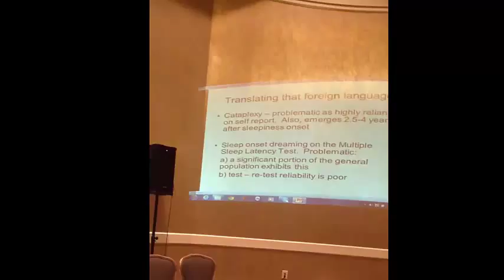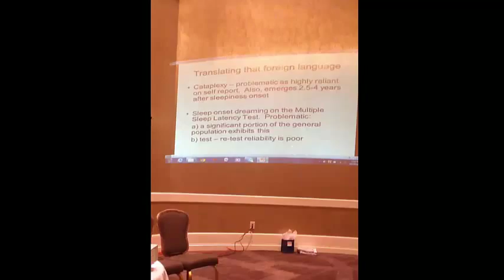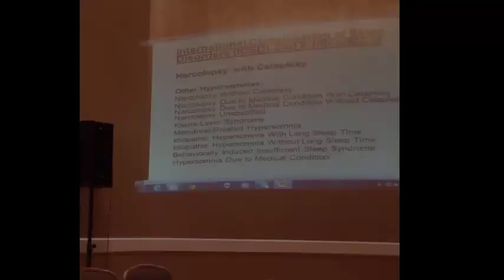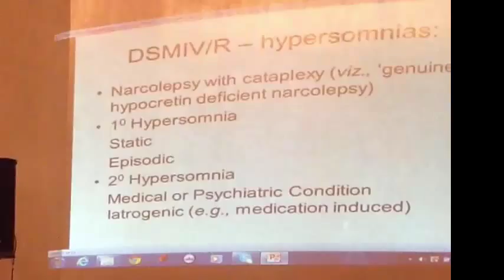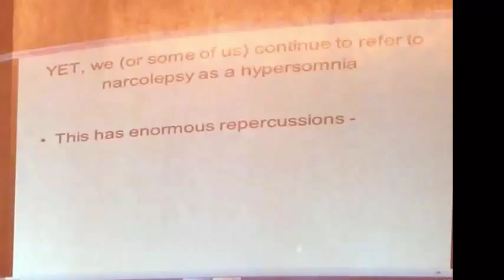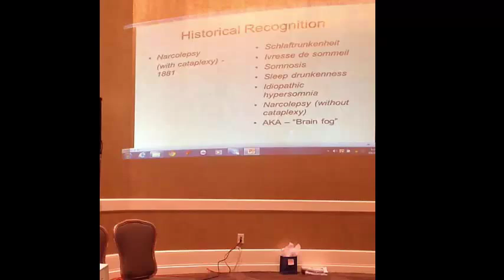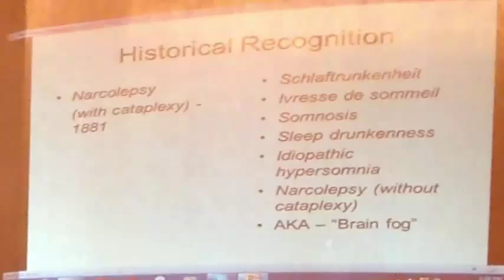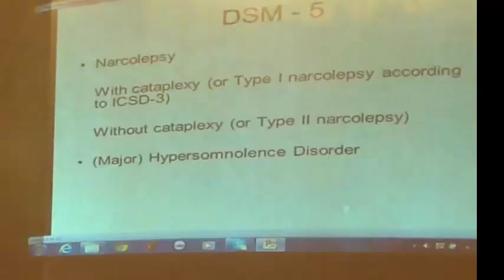What's in a Name? Understanding the Origins of the Terminologies for the Family of Hypersomnias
Dr. David Rye's 2013 session at the Narcolepsy Network conference entitled: What's in a Name? Understanding the Origins of the Terminologies for the Family of Hypersomnias.  A fascinating examination of semantics and the signs and symptoms of hypersomnia.
Recorded by: Diana Kimmel
Edited by: Jennifer Beard
Uploaded with permission from Dr. David Rye